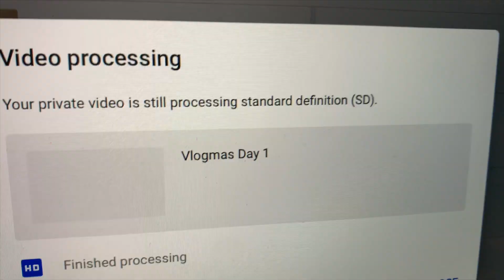I’m LOSING MY HAIR!! Vlogmas day 2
Welcome to Vlogmas day 2! (Yes this is me freaking out because my hair is slowly disappearing.)